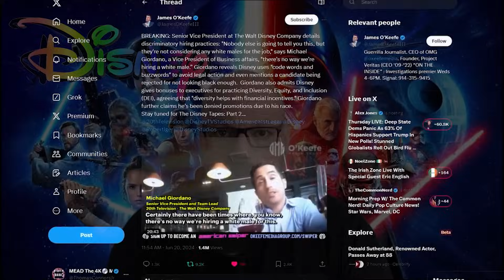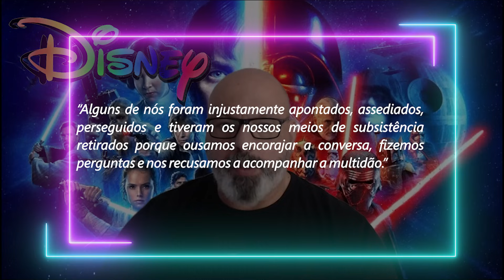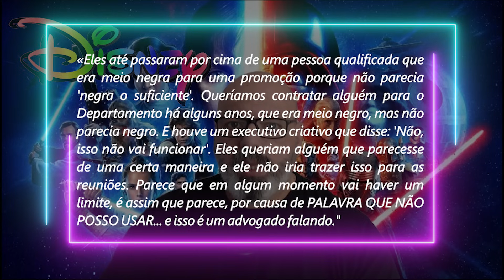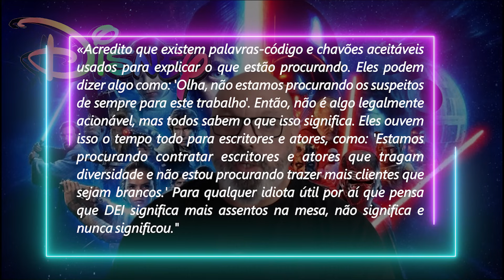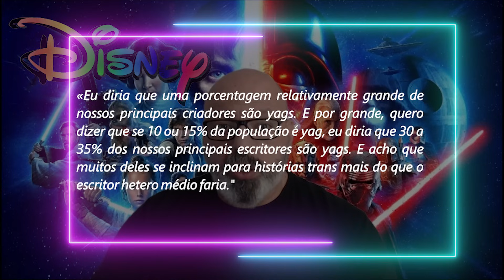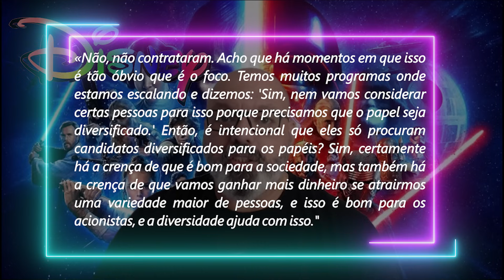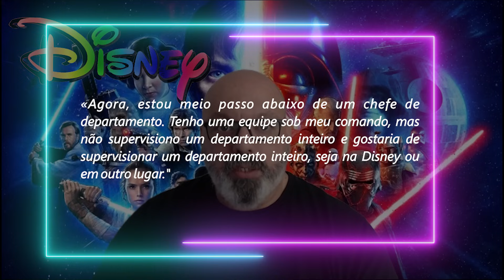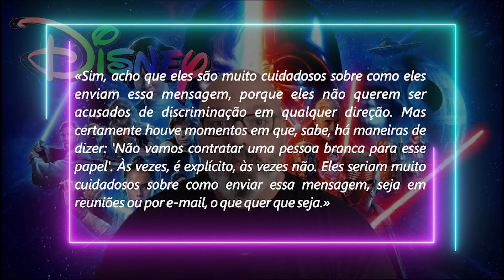FINALMENTE DISNEY EXPOSTA INVESTIGAÇÃO APONTA ESCÂNDALO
🎥Neste vídeo, analisamos a investigação conduzida pelo jornalista James O’Keefe, que revelou práticas ilegais e discriminatórias de contratação dentro da Disney, além das controversas políticas de Diversidade, Equidade e Inclusão (DEI). O vídeo destaca o depoimento de um executivo da Disney, Michael Jordano, que expôs como essas práticas afetam negativamente a empresa e seus funcionários.

Discutimos o impacto dessas políticas na imagem e nos negócios da Disney, refletido em seus recentes fracassos de bilheteria e queda no valor das ações. Abordamos também o papel da mídia em acobertar essas questões e a crítica crescente ao CEO Bob Iger.

Este vídeo é essencial para quem acompanha a Liga Nerdola e está interessado nas verdadeiras razões por trás dos problemas da Disney. Assista para entender como as políticas internas estão moldando a empresa e o mercado de entretenimento.✨

😱Mas antes, se você ainda não é inscrito aqui no canal, se inscreva, deixe o seu like, o seu comentário, compartilhe esse vídeo e acione o sininho das notificações, pois isso ajuda pra caramba pra gente trazer novos conteúdos pra vocês toda semana.🔥

 😍 Feito o jabá, bora pro vídeo. 🌟

🎬 Tá curioso(a) pra saber mais? Eu tô animado pra te contar. 👍🔔